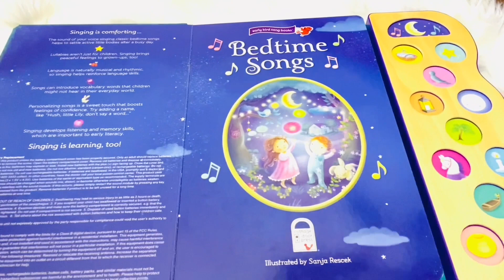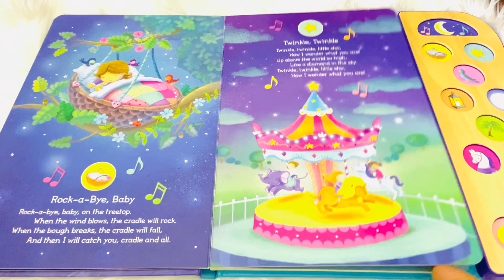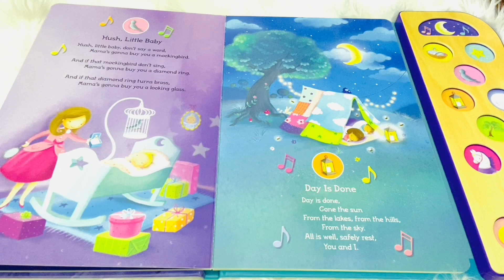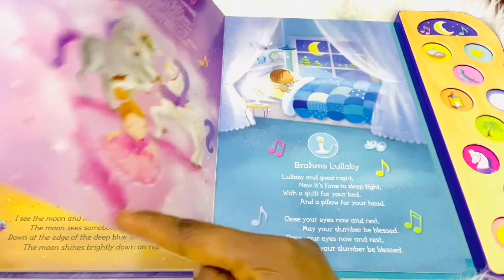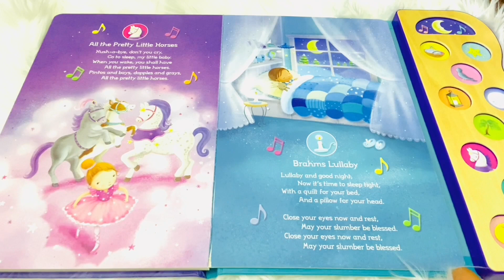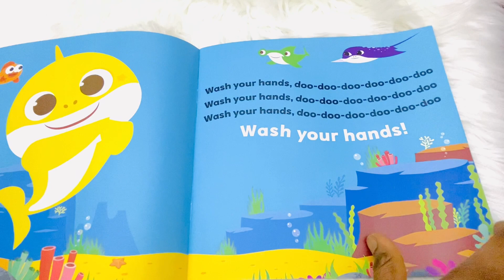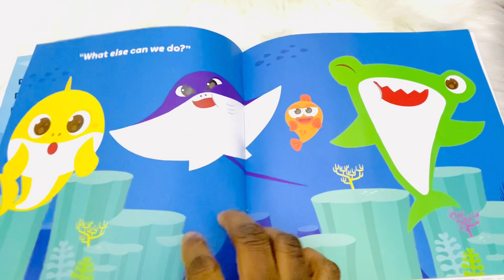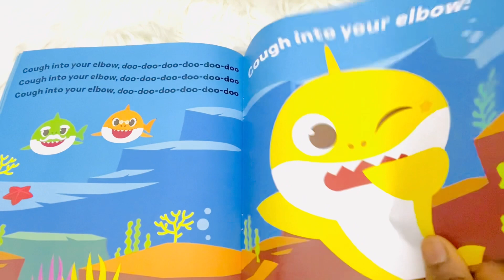Bedtime Song| 11-Button Interactive Kid’s Sound Book| Wash Your Hands with Baby Shark| Hand Washing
Kids Book Read Aloud: Wash Your Hands with Baby Shark| Baby Shark Hand Wash Challenge| Bedtime Songs| 11-Button Interactive Children's Sound Book| Bedtime Storytime| Bedtime Songs| Read Aloud for Kids| Kids Video| Educational Video| Kids Story Time| Pinkfong Songs for Children| Book Showing| Pinkfong Baby Shark Sing Alongs| Sound Book for Kids| Story Time Sound Book| babyshark Most Viewed Video| Baby Shark Toys, Baby Shark Books| Learning & Education Toys| Interactive Baby Books for Toddlers 1-3